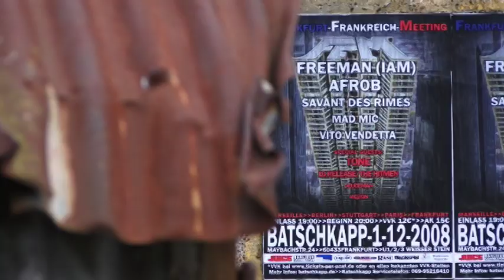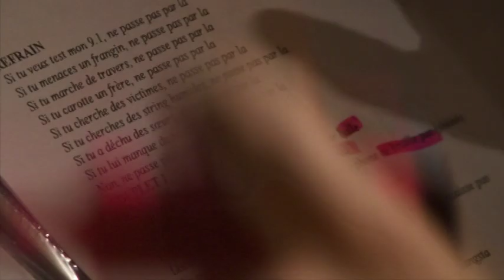Concert Franckfurt savant des rimes [blockoutmusic]